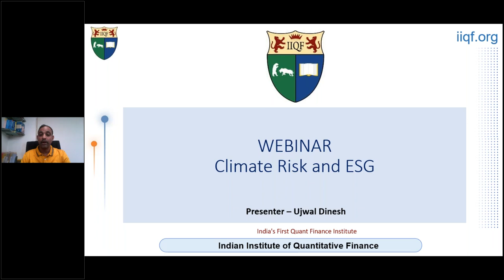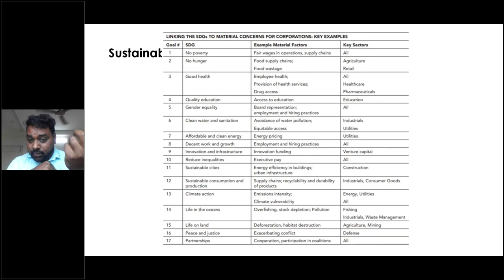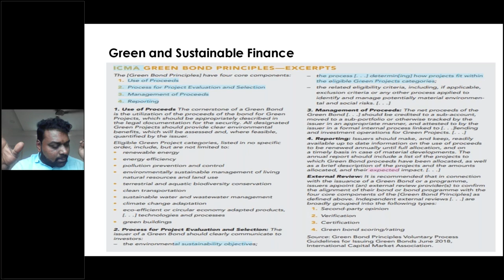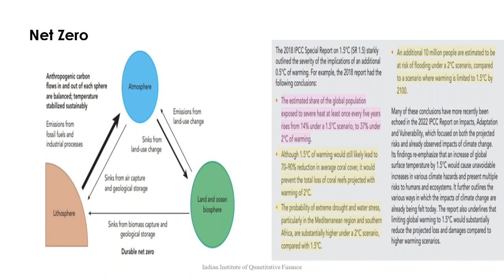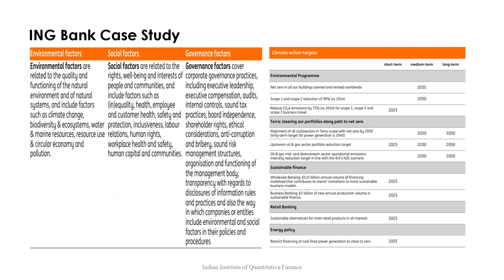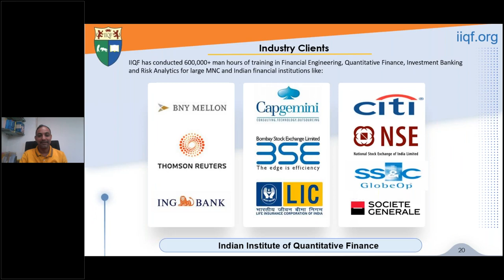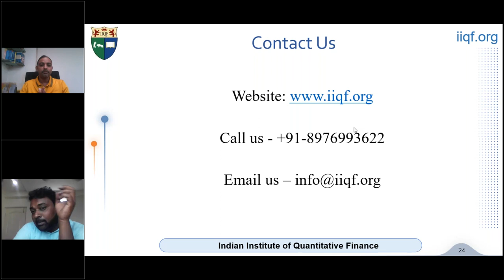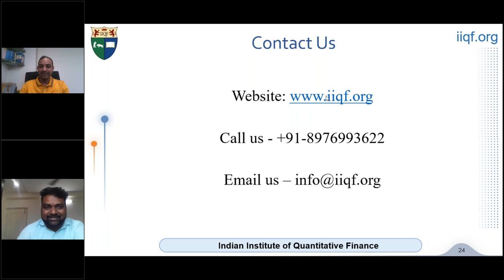Climate Risk and ESG - Deep Dives with IIQF Experts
Session Focus:

Climate risk measurement and ESG topics have been at forefront of regulatory focus and Banks have been increasingly integrating these risks. Session is to provide overview on these topics and a sample case study.

Session Agenda & Coverage:
Climate change and climate risk and NetZero
Sustainability Policies
Green and Climate Finance
Climate Risk Management
Current Regulations and Adoption by Companies